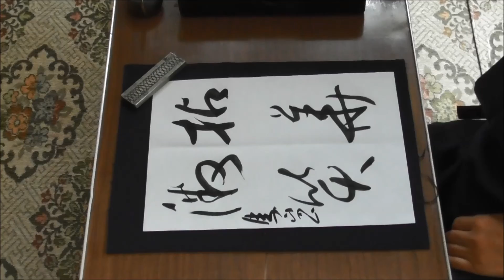田村季山先生による禅語解説と範書「拈華微笑」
田村季山著の「今やらんでいつやるか」から禅語を選んで解説。
半紙にその禅語を範書します。 本日は「拈華微笑(ねんげみしょう）」です。